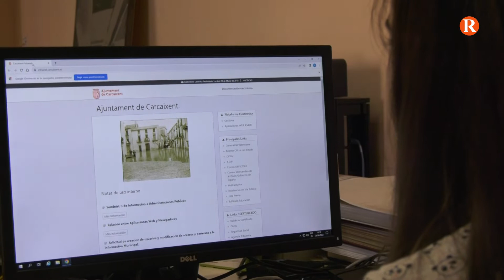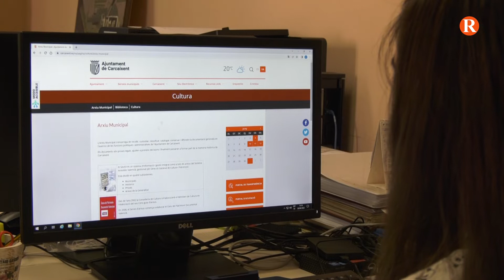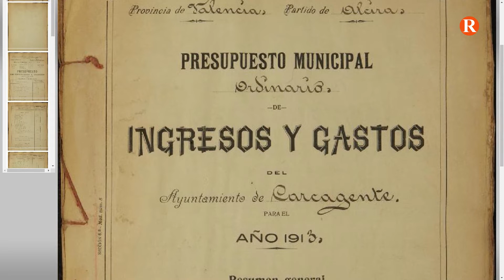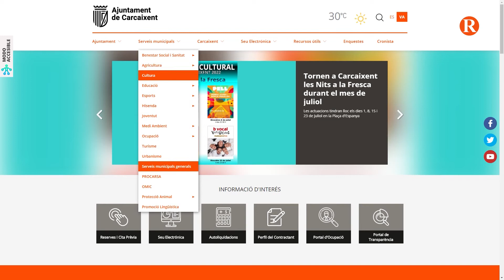Carcaixent digitalitza 15.000 documents històrics i sonors